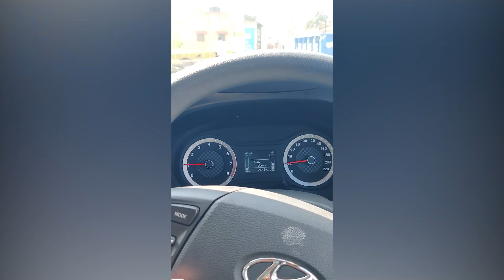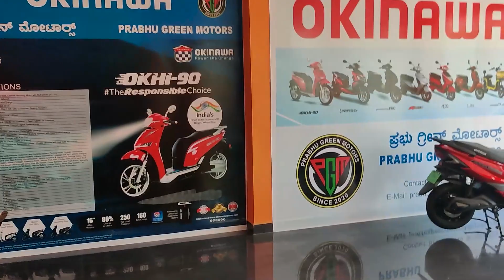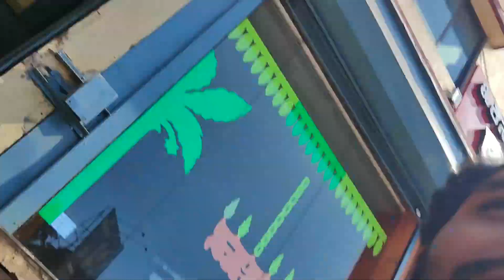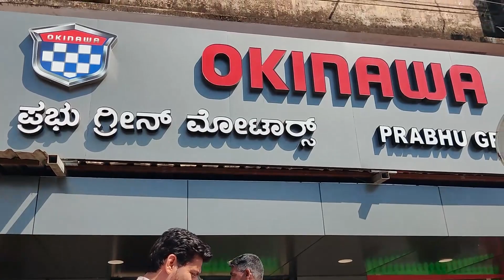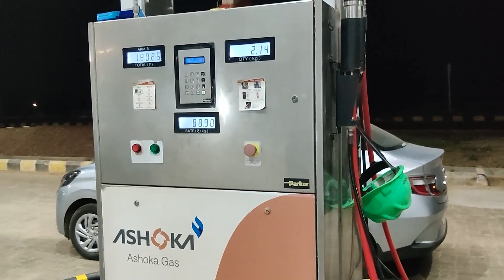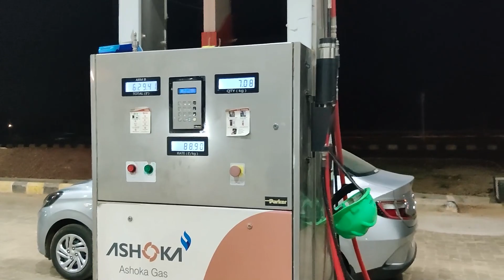A warm journey in a cold weather with funny guys....way to Bangalore.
Hello Everyone, I Ajay Prabhunavar AKA MotoCallRider , In this vlog I'm going to show you my Okinawa showrooms and my best buddies with whom I'm going to Bangalore to buy some bike gears and many more.

And I need your full love and support to carry forward this channel .